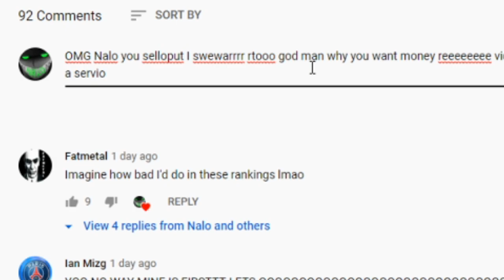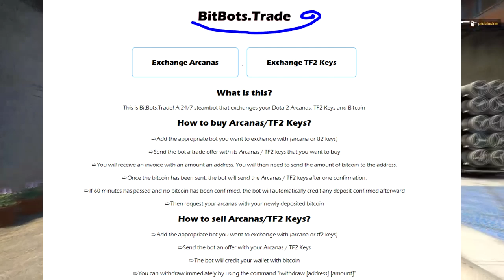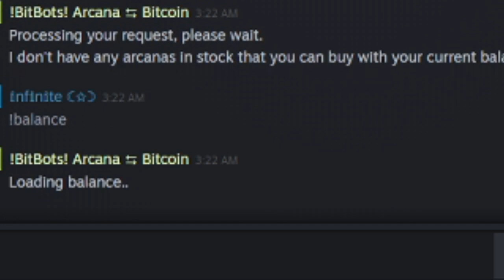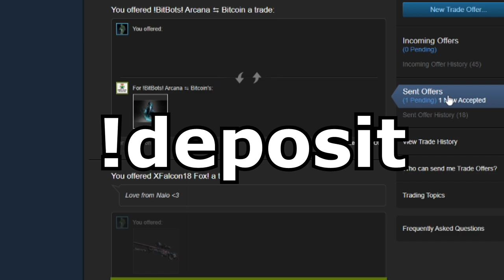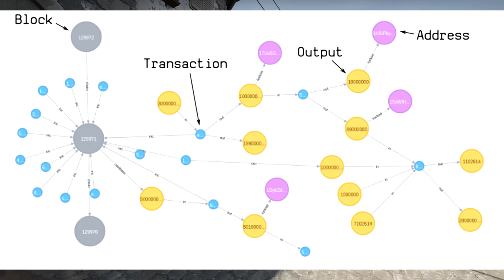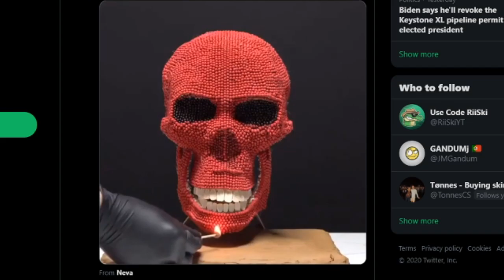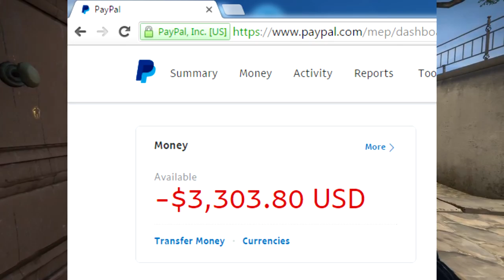THE BEST LIQUID CASHOUT METHOD | BitBot Review!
Hey guys! This bot is actually pretty insane, super fast and has really good rates on it, plus it ignores tradehold and is extremely efficient. I truly believe in the bot despite the sponsor, this is my honest opinions.

//SOCIALS:
SOCIALS\\

//NALO
NALO\\